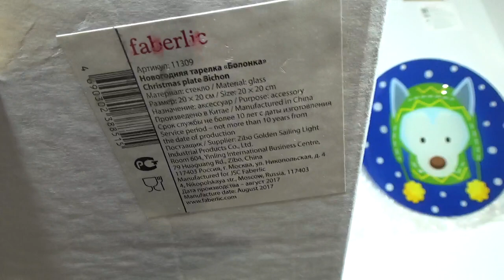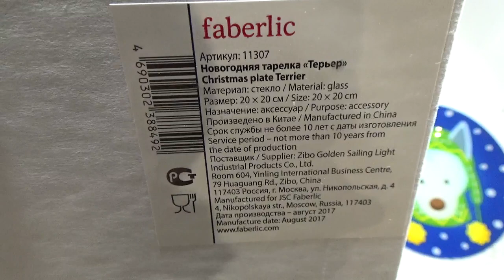Новогодняя тарелка "Болонка", "Лайка", "Терьер". Работа в интернете. Фаберлик Онлайн.